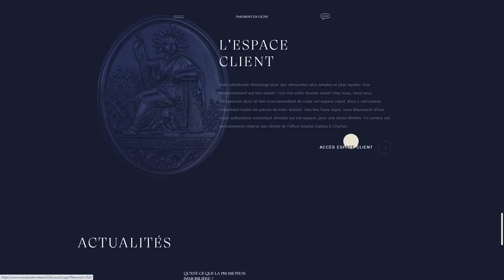Camps & Charras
a Stunner web design work by Mashvp from France was awarded the Orpetron Web Design Appreciation certification on Sep 5 - 2022. Congratulations🎊
Camps Charras is a French Notarial Office